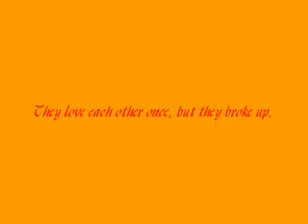Miley and Jakey In Love......